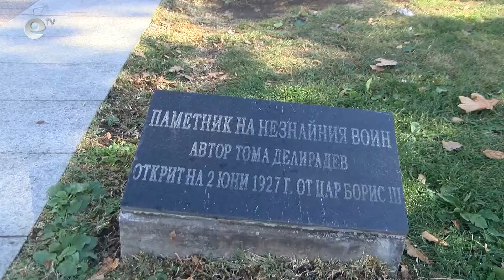Паметникът на Незнайния воин в Хасково е с обезглавен пехотинец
Единият от войниците на паметника на Незнайния воин в Хасково е обезглавен. Вандалската проява е дело на деца, които са се катерили по монумента. От местната администрация съобщиха, че са предприели мерки за възстановяване на скулптурата. Кметът Станислав Дечев се закани, че ще започне акция срещу вандалите в града.